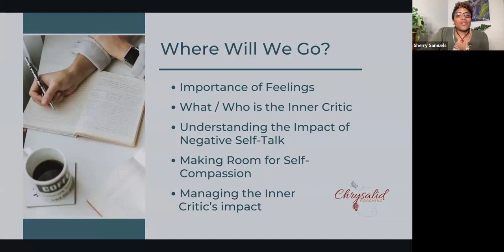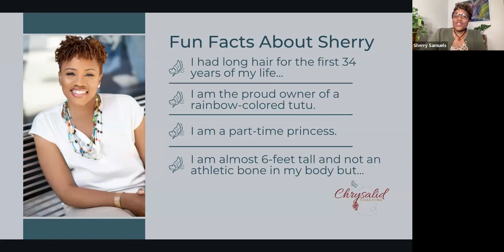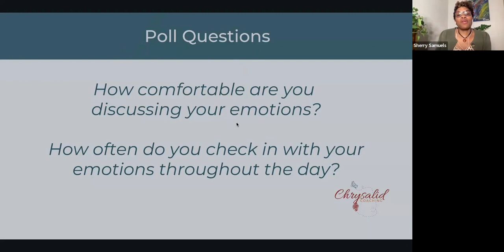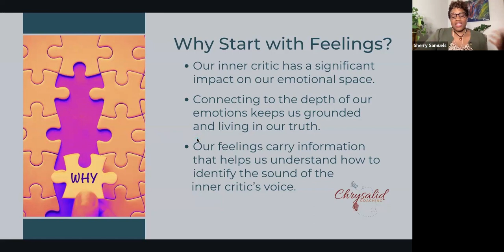Re-framing Our Thinking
Sherry Samuels is a certified life coach, teacher, writer, and workshop facilitator who believes that when you know the sound of your Inner Voice and understand its power, you are able to live and work from a place of confidence and focus that lends to personal and professional success.

Creator of Permission to Feel: A 30-Day Guided Journal for Deep Self-Discovery, Sherry artfully uses Compassion, Curiosity, and Trust to teach her clients how to identify & reframe negative self-talk, address patterns that inhibit personal & professional growth and set & achieve meaningful goals. As an expert in Compassionate Communication, she is passionate about helping her clients develop the skills necessary to improve both interpersonal and intrapersonal communication.

When not coaching, Sherry enjoys Body Combat workouts, chocolate cupcakes with cream cheese icing, and impromptu dance parties with her wife and niece.